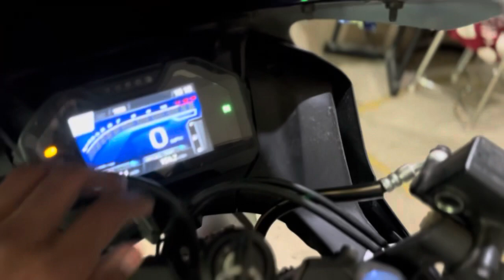My dream bike a problem 🙁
Lots of ❤️